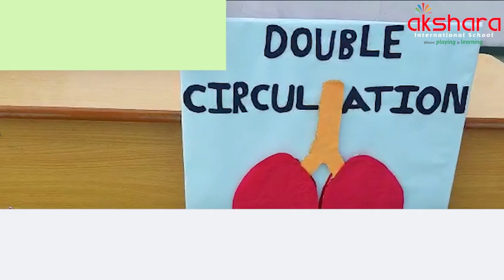Akshara International Schools Hyderabad celebrated Science day across the seven branches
Akshara International Schools celebrated Science day across the seven branches which inspired  the students and motivated them to experiment their learnings. Here are glimpses of the enlightening  morning assembly.